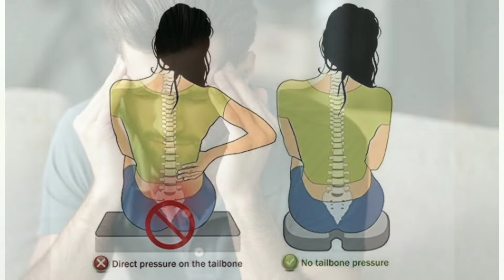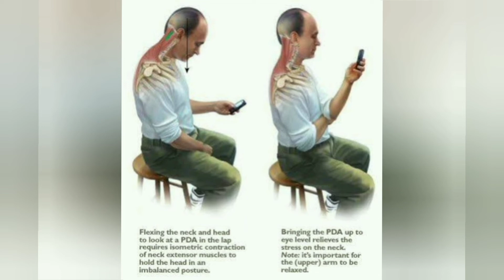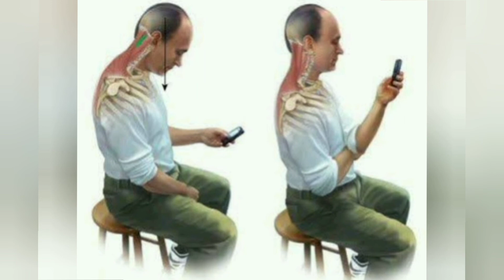Bad Posture Habits in the Office | 3 Tips How to take care of your SPINE | Mey Mik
Share ko lng experience ko sa back pain and headache, improper body posture ay isang dahilan. Happy learning!